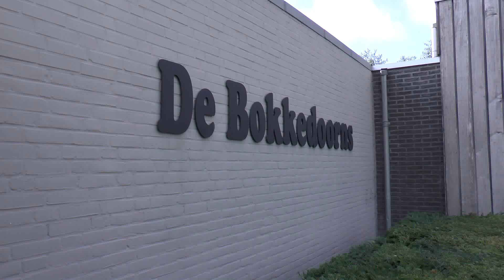Presentation of the Michelin star restaurant De Bokkedoorns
Sommelier Melanie Hoogland and Head Chef Menno Post presents the Michelin star restaurant De Bokkedoorns in The Netherlands.